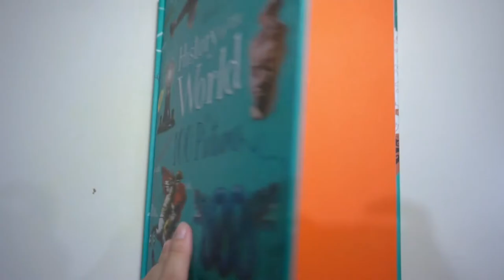Usborne - History of the World in 100 Pictures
A new way of looking at History through a hundred pictures, this title will give young and older readers alike an overview of the most defining moments of World History.